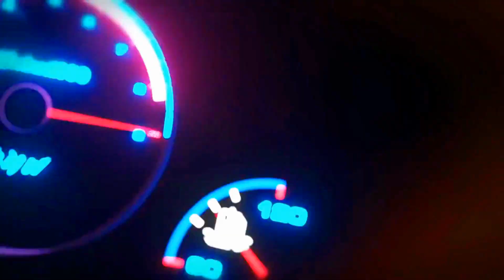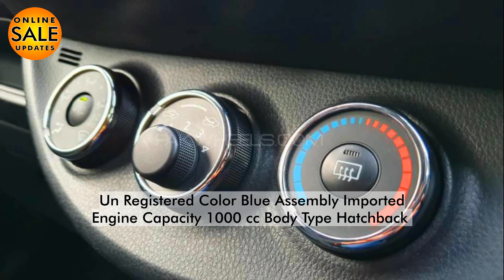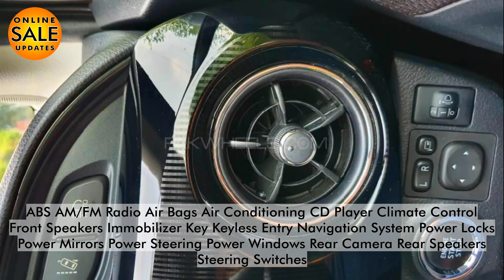Toyota Vitz F Smile Edition 1 0 2018 || Used Cars for Sale in Pakistan.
Topic Covered on this Channel:
1. How to buy a used car?
2. Buy used cars in Pakistan
3. Used cars buying tips
4. Latest cars prices in Pakistan
5. Used cars for sale in Pakistan
6. Buy modified cars in Pakistan
7. Buy sports bikes in Pakistan
8. Tips for buying a used car
9. How to check car documents?
10. How to check the paint of used cars?
11. Sasti car in Pakistan
12. How to buy a car?
13. Used car prices in Pakistan
14. Cheap cars in Pakistan
15. Suzuki rates in Pakistan
16. Toyota corolla gli new model
17. Toyota corolla xli new model
18. Imported car prices in Pakistan
19. How to inspect used cars
20. How to check a car for sale
21. Buy Mehran used car
22. Buy used carry Dabba
23. Buy used vehicles in Pakistan
24. Pakwheels budget cars for sale